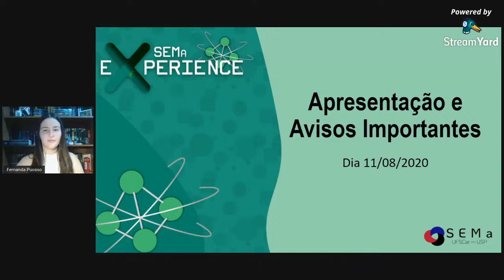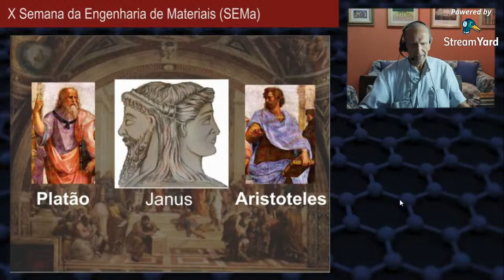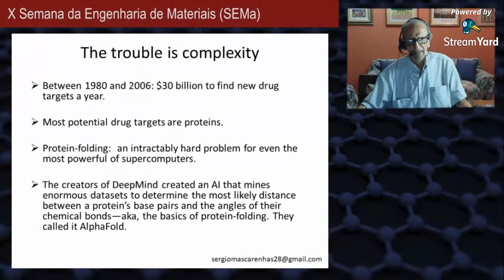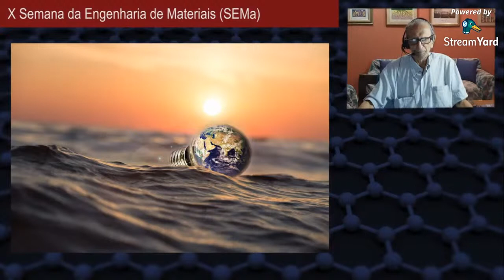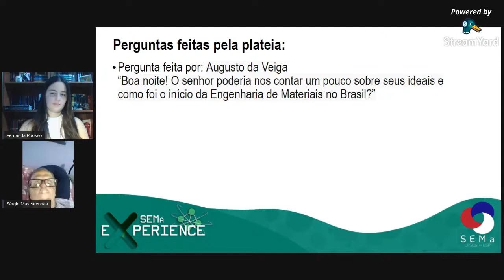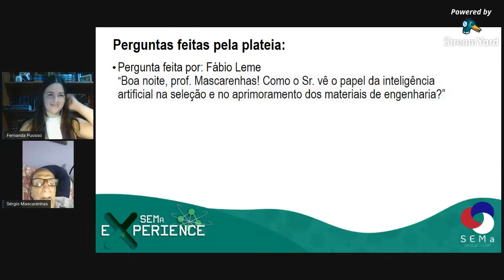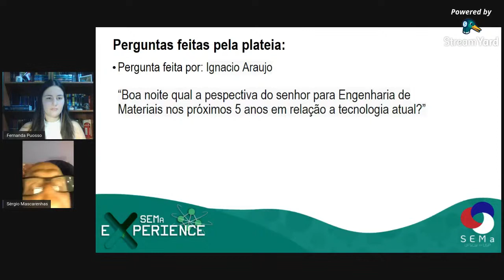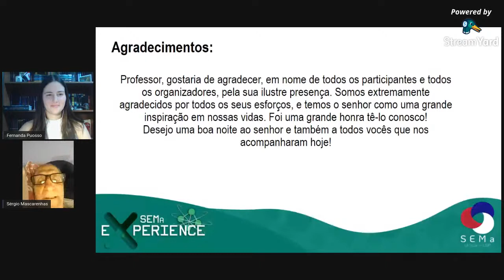Palestra: Futuro da Ciência e Engenharia de Materiais no século XXI - Prof. Sérgio Mascarenhas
Nessa palestra com o prof. Dr. Sérgio Mascarenhas, importante personalidade na história da Engenharia de Materiais, serão comentados e discutidos alguns cenários da Ciência e  Engenharia de Materiais no século XXI, podendo-se destacar quatro pontos importantes:  a importância da teoria da complexidade em política de estado e política global na modelagem de áreas como Engenharia, Saúde, Clima e Reciclagem; a vasta área de interação entre Materiais e tecnologias e inovações como Inteligência Artificial, Computação Quântica, BigData, Robótica, Nanotecnologia e Biomimética; a existência de um novo grande Renascimento no século XXI, com discussões acerca da nova Universidade presente em projetos transdisciplinares e em novos materiais, interligando tecnologia a Humanismo, apresentando semelhanças com Bauhauss e diferenças frente a Bologna do século XII e Florença do século XIV-XV; e, por fim, o futuro cósmico do século XXI para a Ciência e Tecnologia de Materiais. A palestra, marcada por transdisciplinaridade e tecnologia, busca discutir e incitar a reflexão sobre o futuro da ciência e de nosso curso de Engenharia de Materiais, demonstrando seu impacto, sua importância e sua vastidão.

Sobre o palestrante: Sérgio Mascarenhas de Oliveira é um físico-químico brasileiro que, além de ter pesquisas relevantes em diversas áreas, como na medicina, foi o responsável por trazer um grande desenvolvimento social, científico e tecnológico para o Brasil. Recebeu diversos prêmios como a Grã-Cruz da Ordem Nacional do Mérito Científico.

Quando o médico Ernesto Pereira Lopes quis criar uma universidade federal em São Carlos, reunindo várias escolas já existentes, recebeu de Mascarenhas uma ideia diferente: a de fazer uma universidade a partir do zero, abrindo as portas para áreas de conhecimento pouco exploradas pela ciência do Brasil até então – como a física do estado sólido. Ernesto não só concordou como o chamou para ser reitor dessa universidade, a Universidade Federal de São Carlos – UFSCar - em 1968. Em 1972, Mascarenhas criou a primeira Engenharia de Materiais da América Latina, na UFSCar.